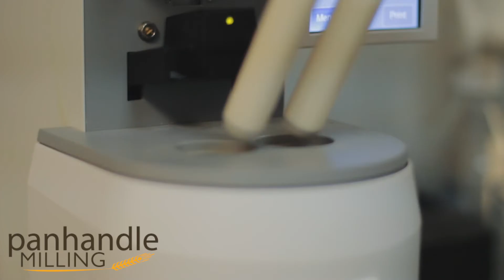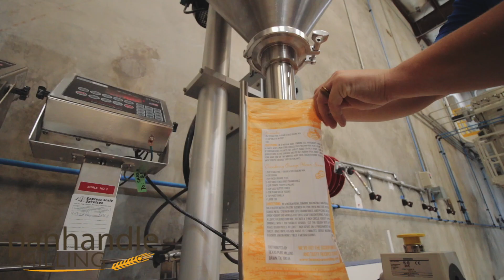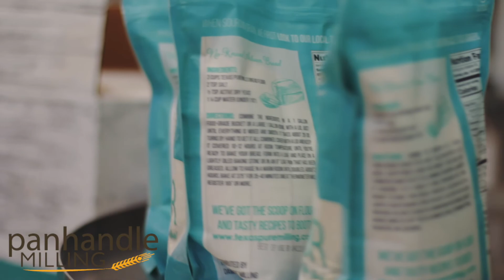Panhandle Milling Promo